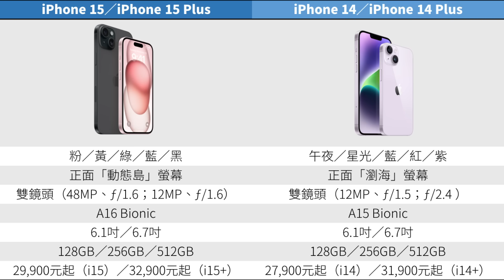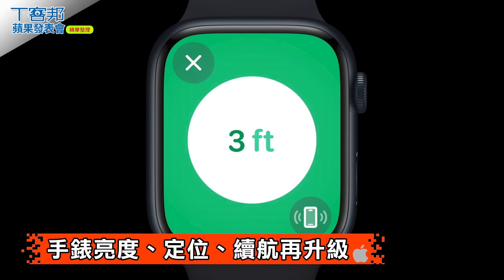蘋果iPhone 15發表會精華懶人包！USB-C充電、鈦合金、五倍光學變焦一次滿足【CC字幕】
蘋果（Apple）於今日舉辦iPhone 15與Apple Watch Series 9產品發表會，全新iPhone 15集結USB-C充電、鈦合金外殼、五倍光學變焦等各項功能於一身，Apple Watch S9也變得更加耐用、定位更精準，其他還有什麼不可錯過產品新特色，將由T客邦編輯洪詩透過懶人包方式，在十分鐘內一次告訴你！

0:00 開場
0:22 iPhone 15全系列規格簡表
0:53 鈦金屬iPhone 15 Pro、iPhone 15 Pro Max
2:09 全新動作按鍵取代靜音開關
2:29 台積電3奈米處理器A17 Pro
3:43 iPhone 15換上USB-C連接埠
4:00 相機規格小更新，演算法升級
5:00 iPhone 15 Pro Max獨家5x光學變焦
6:05 入門款iPhone 15、iPhone 15 Plus
7:00 Apple Watch Series 9、Apple Watch Ultra 2
8:15 手錶最高亮度3000nits，定位更準確
9:09 結語